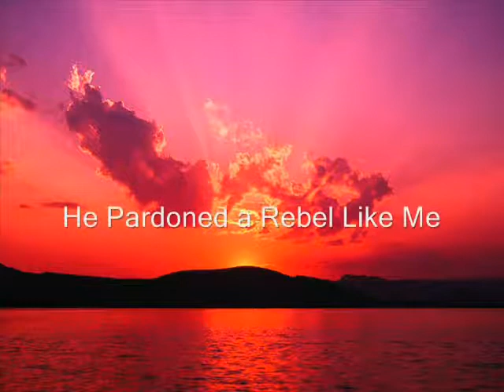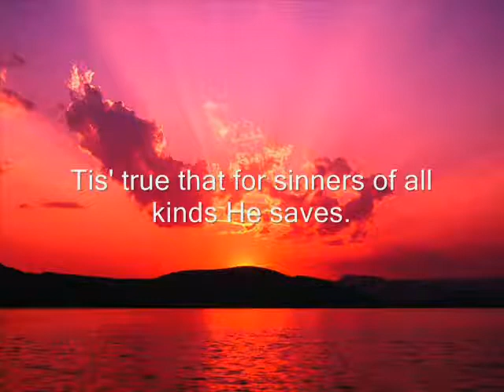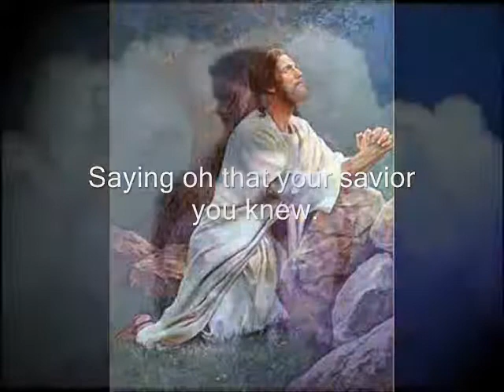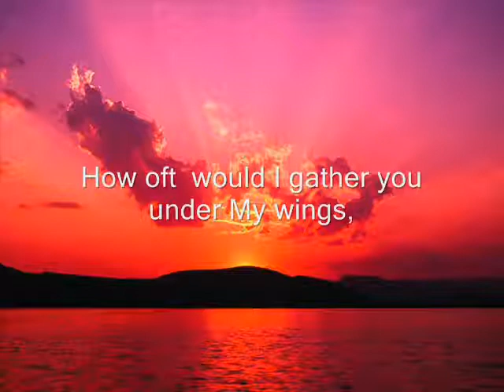He Pardon a rebel Like Me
I recorded the music using Reason 4.0 - and my CASIO WK-110 keyboard. I used Adobe Audition CS3 to

record my voice. Finaly project put together with Windows Movie Maker.